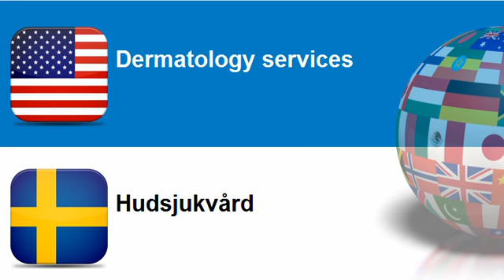Learn Swedish vocabulary Topic = Medical practice services